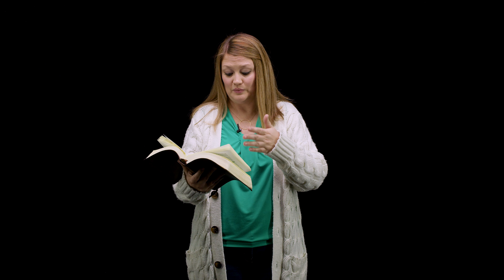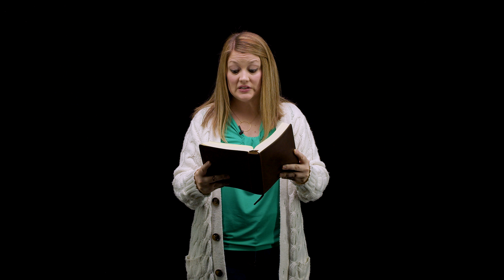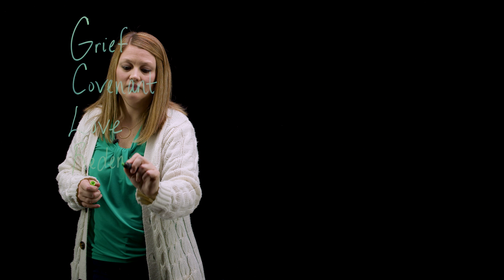Expect the Unexpected: The Book of Ruth - Session 5: Redemption by Beth DeFazio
Expect the Unexpected - Session 5: Redemption by Beth DeFazio is part of NextLevel, a free video resource from Ozark Christian College in Joplin, MO. for a free study guide.